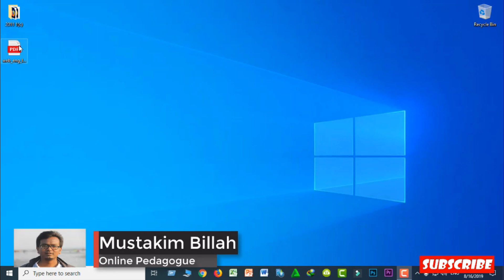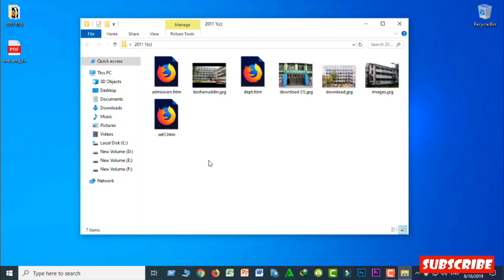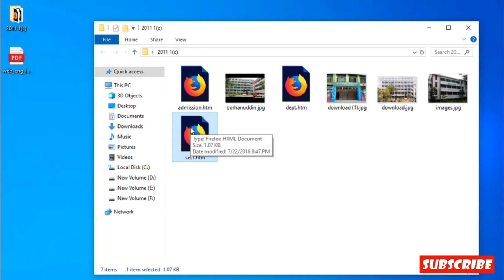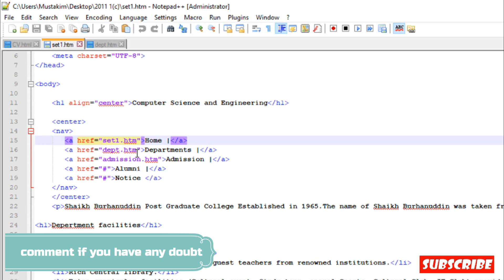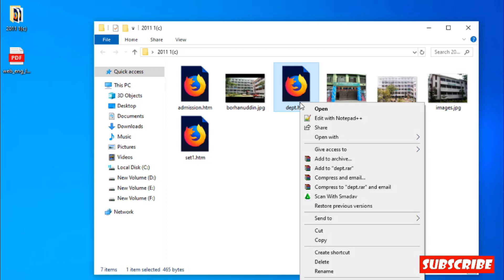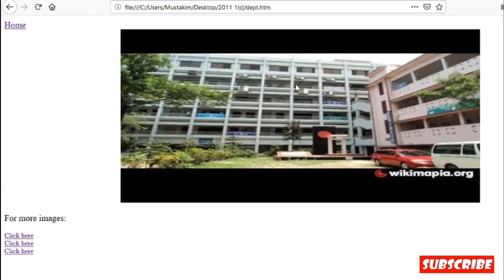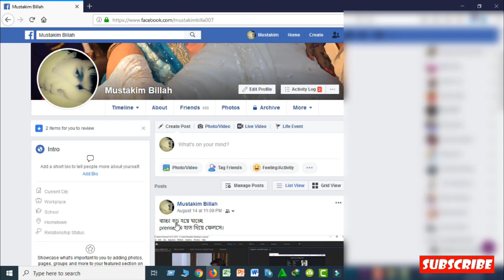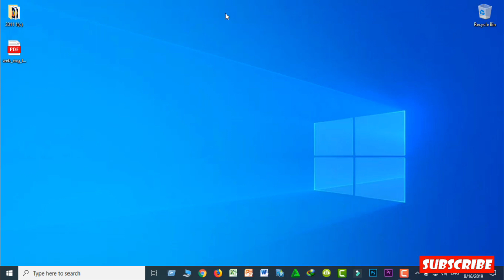image link creation || Web Engineering || Bangla Tutorial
এই ভিডিওতে দেখানো হয়েছে কিভাবে আমরা বিভিন্য link তৈরি করে এক পেজ থেকে আরেক পেজে যেতে পারি। এক্ষেত্রে শুধুমাত্র html tag ব্যবহার করা হয়েছে।